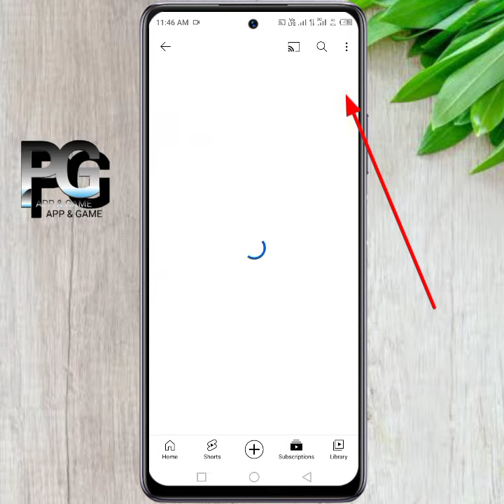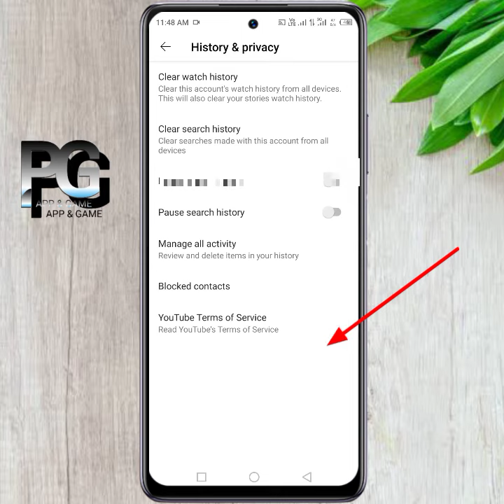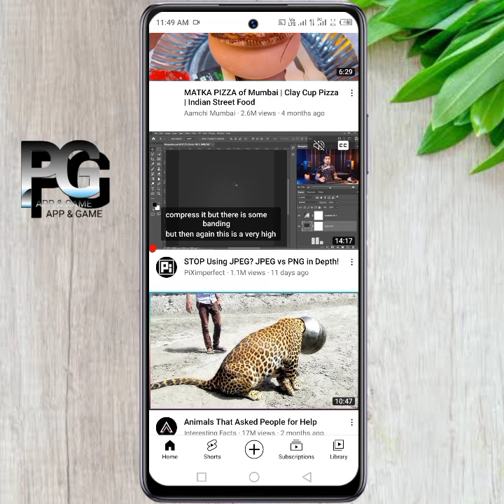YouTube par faltu aur gande video ko kaise roken, how to stop stupid and dirty videos on youtube?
YouTube par aane wale faltu aur gande video ko kaise roken, how to stop stupid and dirty videos on youtube?

stop stupid and dirty videos on youtube : YouTube par aane wale faltu aur gande video ko kaise roken, How to stop recommended crappy and dirty bad unwanted videos on youtube app

Content cover :
stop stupid and dirty videos on youtube
how to stop bad videos on youtube in mobile
how to stop recommended videos on youtube homepage
how to remove dirty videos in YouTube
youtube pr gande video aane se kaise roke
stop watch history in YouTube
stop useless videos on youtube
how to stop unwanted videos on youtube in mobile